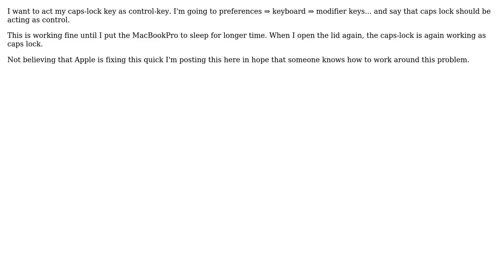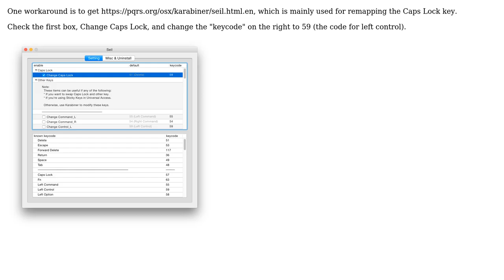Apple: Turning Caps-Lock into Control is not permanent on MacBook Pro Retina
With thanks & praise to God, and with thanks to the many people who have made this project possible! | Content (except music & images) licensed under CC BY-SA | Music | Images & others | With thanks to user hansaplast user grg user 0942v8653 and the Stack Exchange Network Trademarks are property of their respective owners. You are responsible for your own actions.